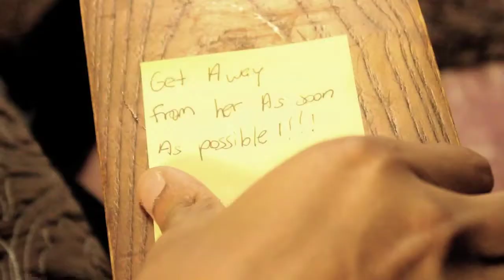Bowtie's Nightmare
Bowtie experiences a problematic evening.

Directed & Written by Nicky Charles

*Nominated for iHorror Awards 2017

Cast:
Nicholas Allen
Tatiana Brown
Jefrrey Calvaire
Calvin O'Neal

Shot By: Olu Gbenga Obafemi

Special Thanks to:James Audrey,Chyna,Fidias Molina
[The Nightmare Club]